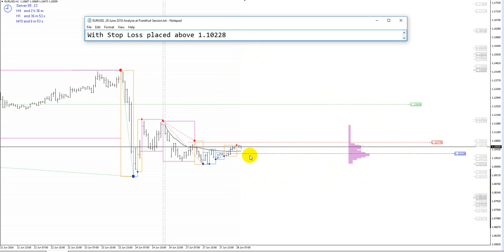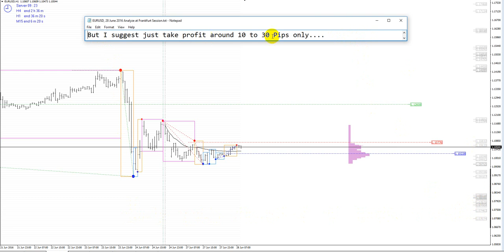EURUSD, 28 June 2016 Analyze at Frankfurt Session